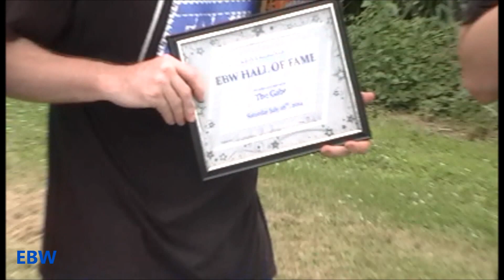XCW / EBW Backyard Bash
During the XCW & EBW Invasion. EBW produced 2 shows. 1 being Outrage. The other being Backyard Bash. Backyard Bash stood the test of time in being the best EBW shows ever and Produced an XCW Viewers Choice Awards 2014 Match of the year. This XCW Special Presentation is presented in its entirety!